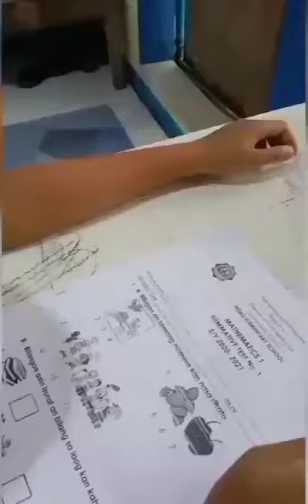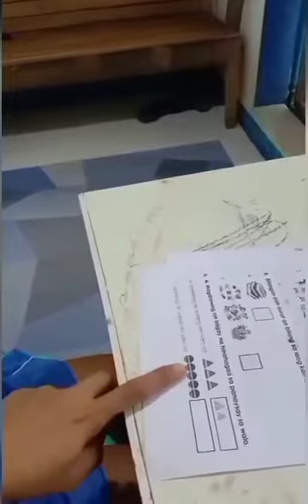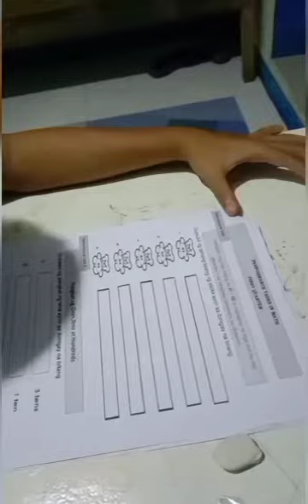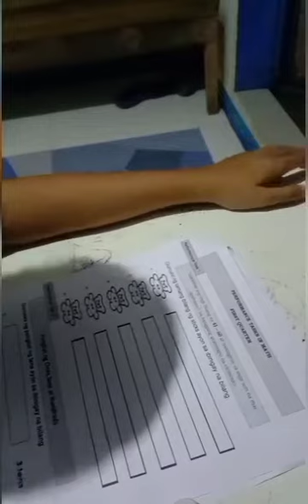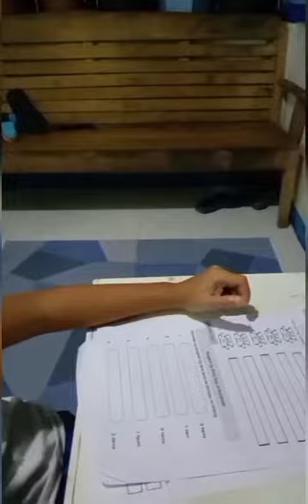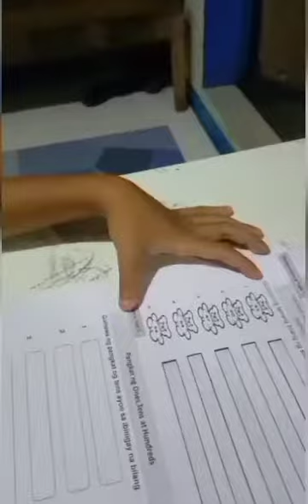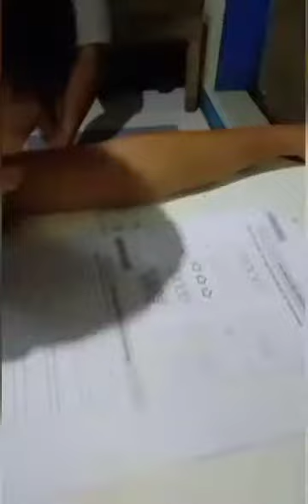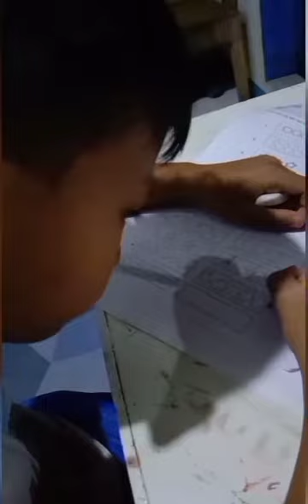Paano magturo ng module test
magturo po ng module test sa Grade 1 pupil. kailangan ng tyaga at kunting pagka estrekto. pero kailangan mag enjoy din ang Bata I hope mawala na ang Covid-19 para makabalik na Kita sa normal life.